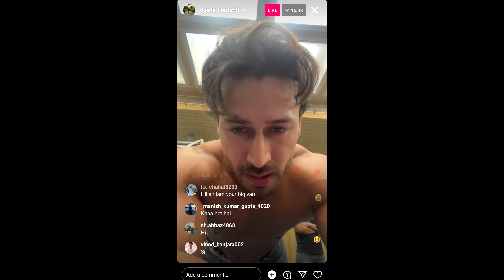Tiger Shroff In Singham again | Ganapath V/s Leo | Tiger Shroff As Ganapath